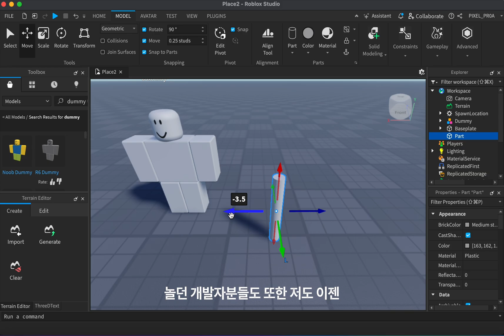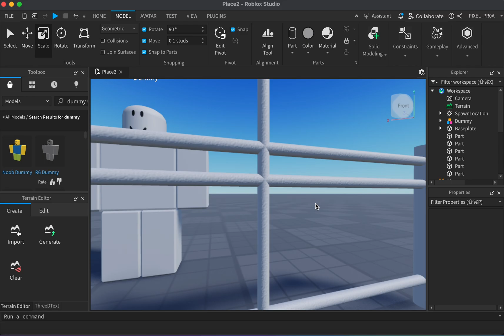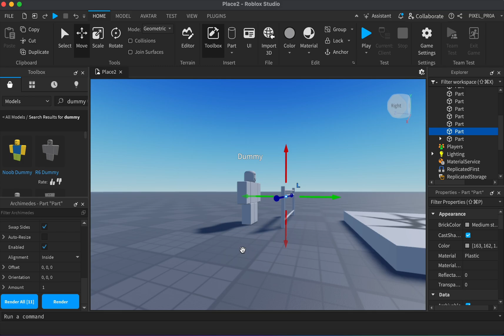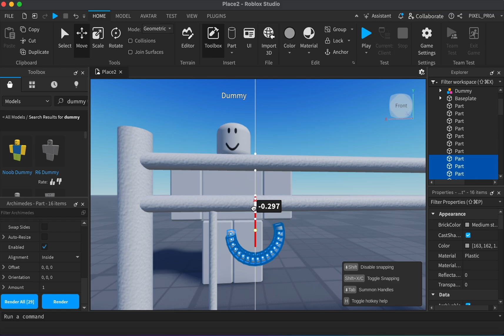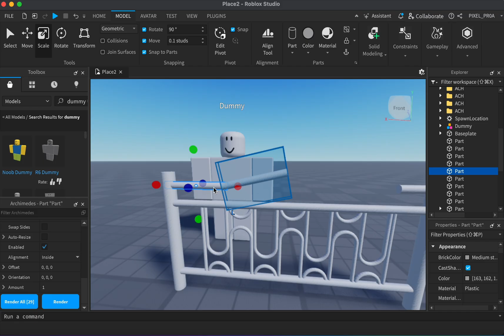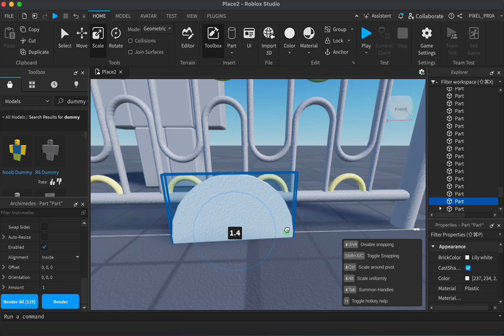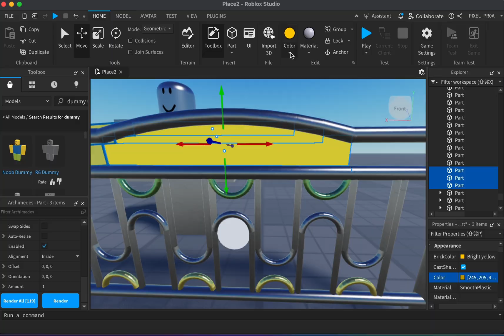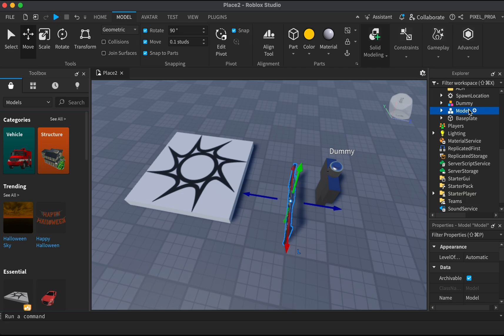로블록스 스튜디오|| 어린이보호구역 가드레일 만들기 (roblox studio Creating Children's protection guardrail madel vedio)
잘써주세요